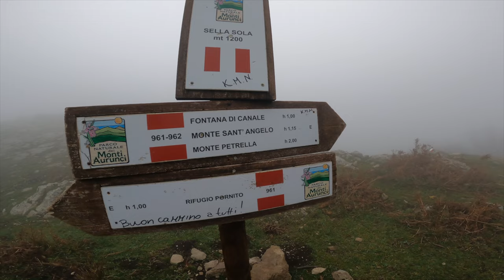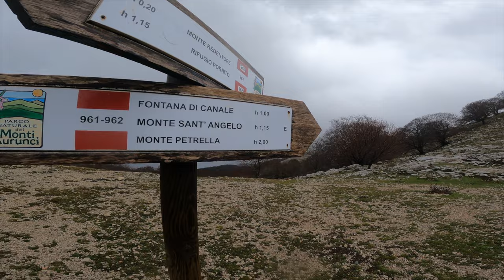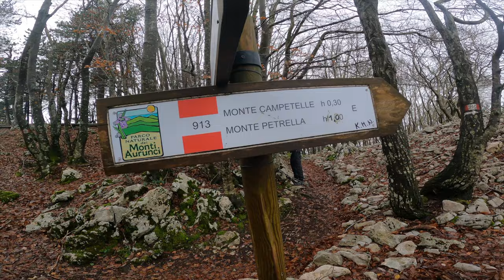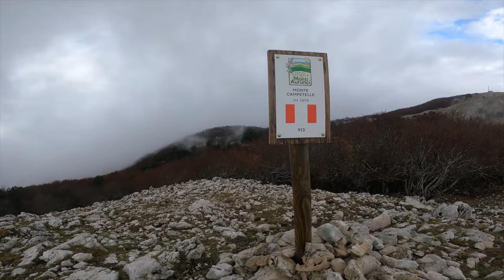CIMA DEL REDENTORE - MONTE SANT'ANGELO - MONTE CAMPETELLE - MONTE PETRELLA 4x1000 SUGLI AURUNCI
Un bel 4x1000 sui Monti Aurunci, passando per l'eremo di san Michele Arcangelo fino alla cima del Redentore già toccata tre anni fa, poi su dritti verso Monte sant'angelo fino al monte Campetelle ed infine la Vetta più alta degli Aurunci il Monte Petrella, per un hiking di 15km per 990mt di dislivello. I Monti Aurunci sono una catena montuosa situata nella regione del Lazio, in Italia. Si estendono per circa 50 chilometri lungo la costa tirrenica, tra le province di Latina e Frosinone.

La catena montuosa prende il nome dall'antica popolazione degli Aurunci, che abitava la zona durante l'epoca romana. I Monti Aurunci sono caratterizzati da una natura selvaggia e incontaminata, con una ricca flora e fauna. La vegetazione è composta principalmente da boschi di querce, castagni e pini, mentre la fauna comprende specie come il cinghiale, il capriolo, il lupo e l'aquila reale.

I Monti Aurunci offrono numerose opportunità per gli amanti della natura e degli sport all'aria aperta. Ci sono molti sentieri escursionistici che attraversano la catena montuosa, consentendo di esplorare i suoi panorami mozzafiato e di godere di una vista spettacolare sulla costa e sulle isole Pontine.

Nella zona dei Monti Aurunci si trovano anche diversi paesi e borghi caratteristici, come Itri, Sperlonga, Gaeta e Formia. Questi luoghi sono ricchi di storia e cultura, con antichi castelli, chiese e siti archeologici da visitare.

I Monti Aurunci sono anche famosi per le loro spiagge, che si estendono lungo la costa. Le località balneari di Sperlonga e Gaeta sono particolarmente popolari tra i turisti, grazie alle loro acque cristalline e alle spiagge sabbiose.

In sintesi, i Monti Aurunci sono una destinazione ideale per chi cerca una combinazione di natura, cultura e relax. Offrono una vasta gamma di attività all'aperto, paesaggi mozzafiato e una ricca storia da scoprire.